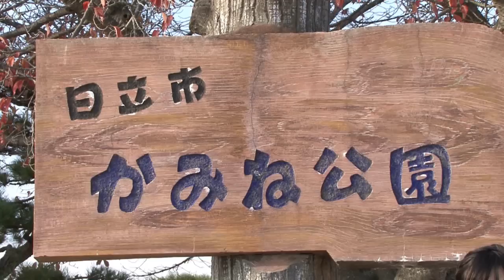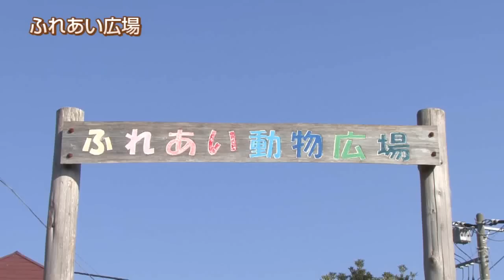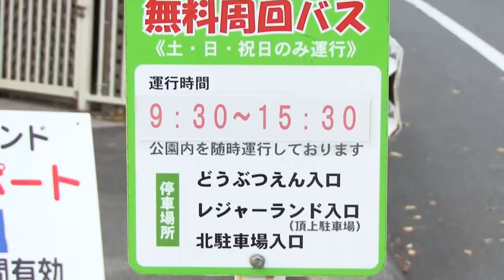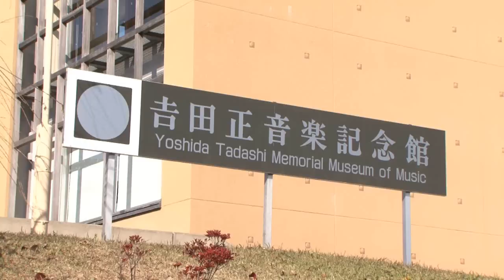時間を忘れるやすらぎ空間～日立市かみね公園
丘の地形を生かした総合公園で、花や緑が豊富な憩いの場としての公園施設の他、動物園、遊園地、レジャーランド、吉田正音楽記念館、日立市郷土博物館など、多種多様な施設があり、子供から大人まで楽しむことができます。